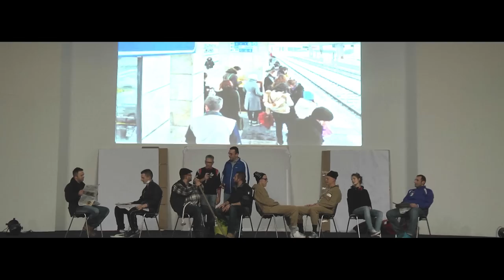Backstage "The midnight show 2014"